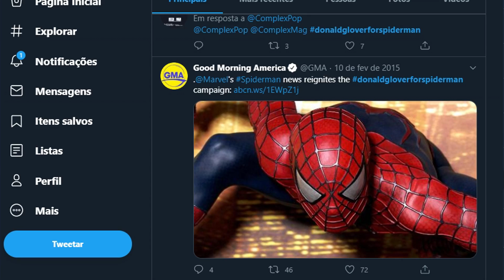10 ATORES QUE QUERIAM SER OUTROS HEROIS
Veja 10 ATORES da MARVEL e DC COMICS que queriam INTERPRETAR outros SUPER HEROIS dos VINGADORES e LIGA DA JUSTIÇA como o ATOR do CAPITÃO AMÉRICA que queria ser o HOMEM ARANHA do Tom Holland